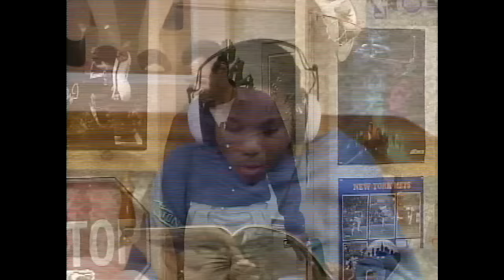The Cosby Show Theo Earring